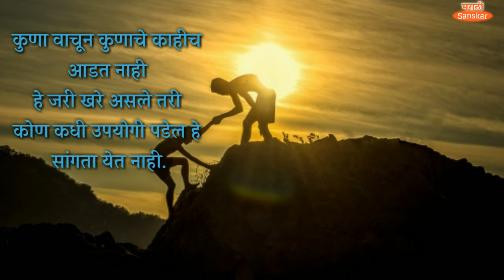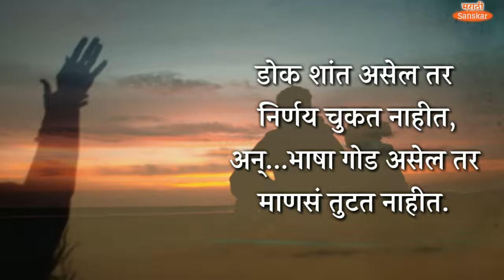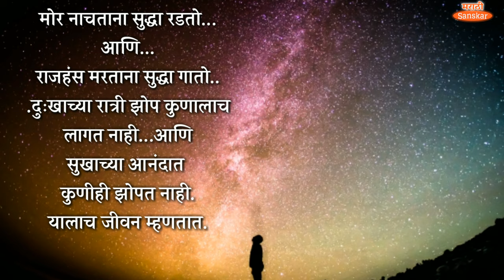मन फ्रेश करणारे सुंदर विचार | man fresh karnare sundar vichar | sundar vichar video | marathi vichar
सुंदर विचाराचा संग्रह- ८
मैत्री विचार